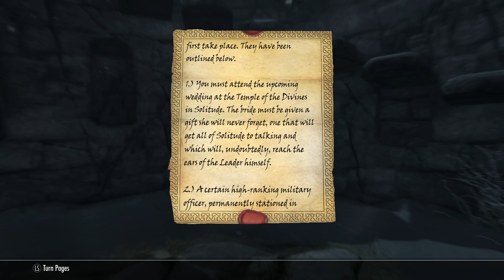Skyrim Ep.61 LISTENER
Darkness rises when silence dies.